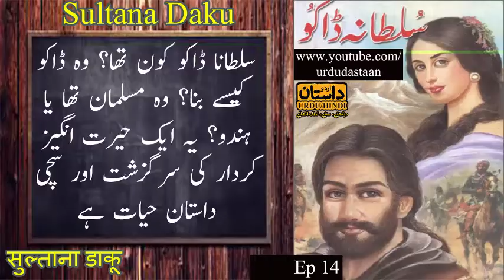Sultana Daku Novel, Ep 14 | British rule | True story | Robin Hood | Historical | Urdu / Hindi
Novelistan //  اسلامی اور تاریخی کہانیوں کا مرکز